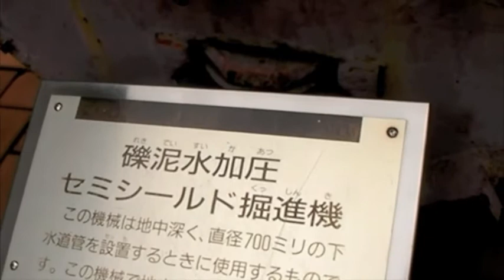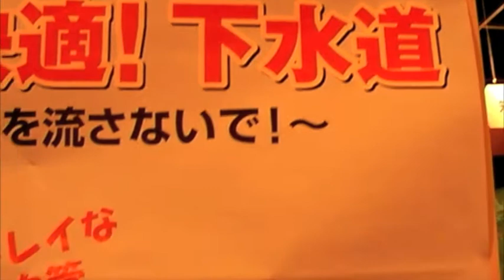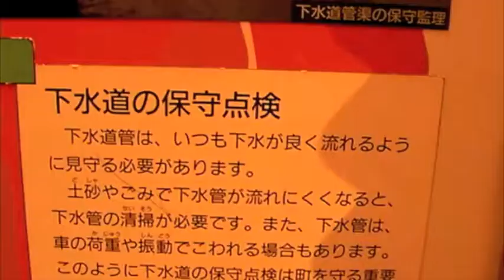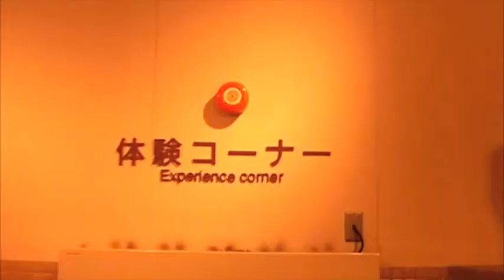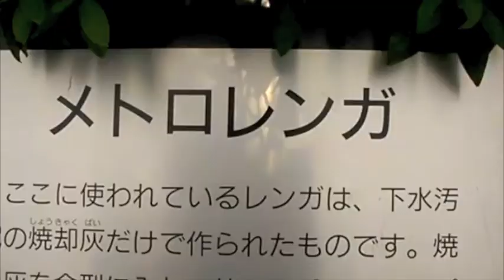【珍スポット】東京の下水管